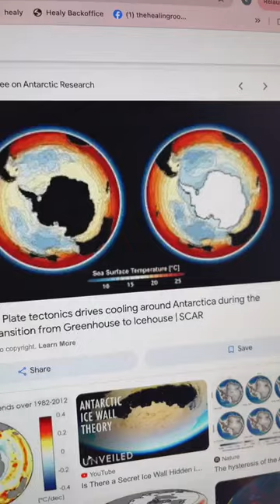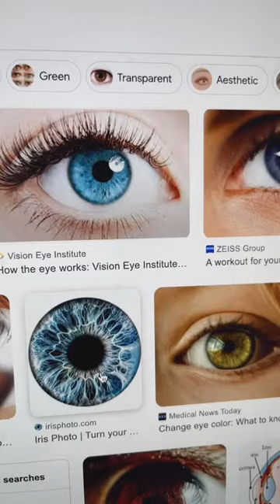Narcs and Walk Ins 🧟‍♀️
Narcs and Walk In’s 👁️

When the soul is disconnected

The 👁️ is the window to the soul
Ego state 👁️
Pride 👁️

Cross over to the promised land #1111
Heaven is already within YOU!

Thank you for the likes and follows 🙏

Michelle
The Frequency Queen